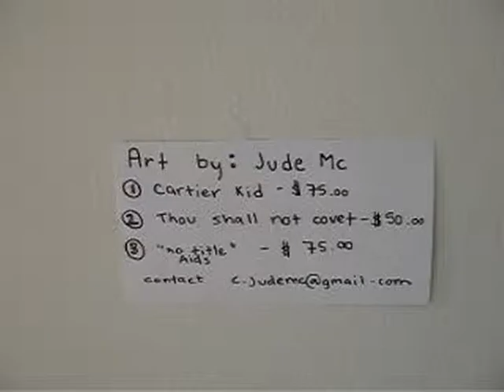Jude Mc art show at Buff Castle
Second Saturday at Buff Castle